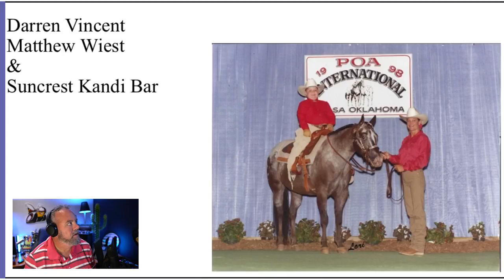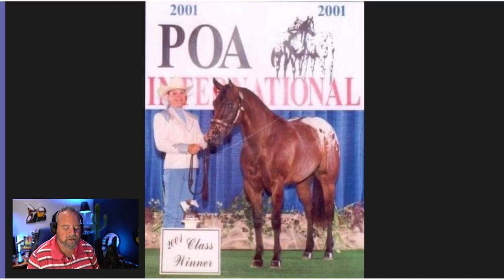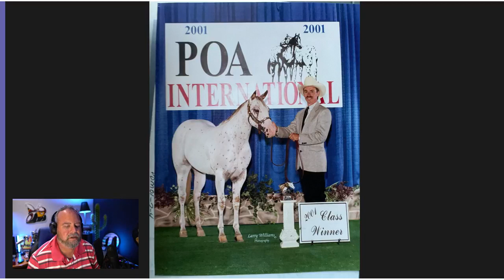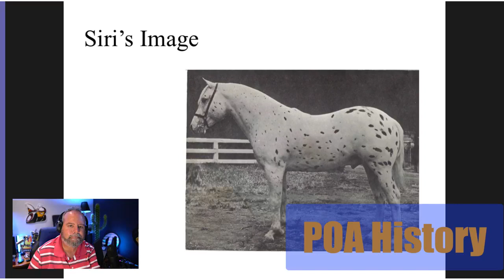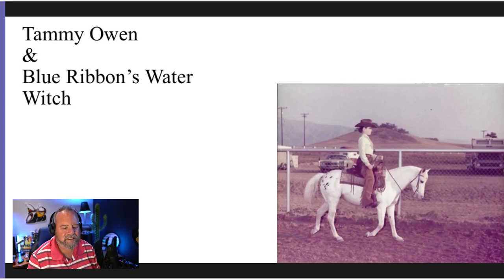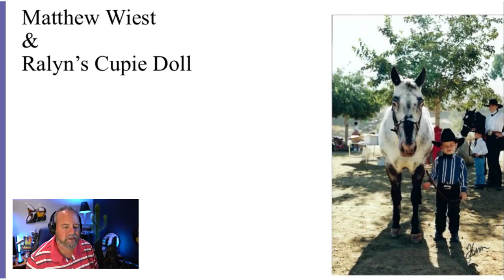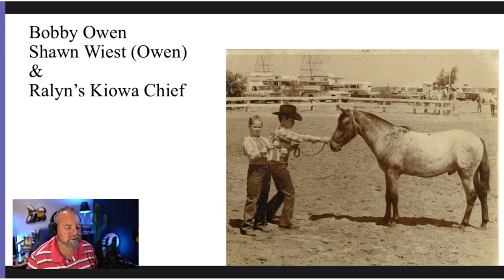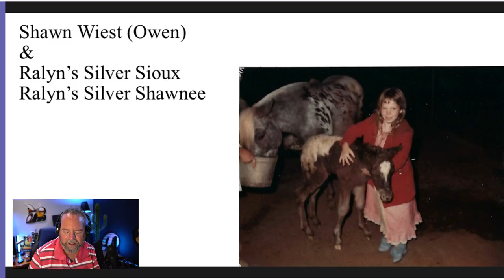Episode 7 Suncrests